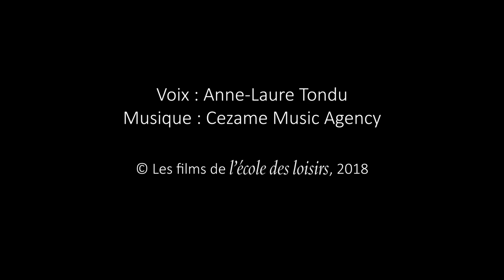La chaussette verte de Lisette de Catharina Valckx (extrait)